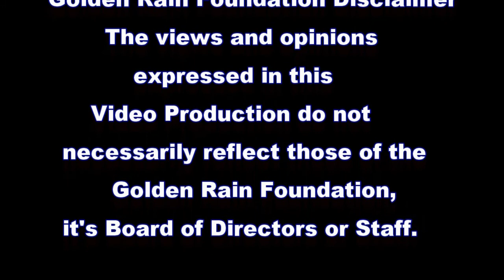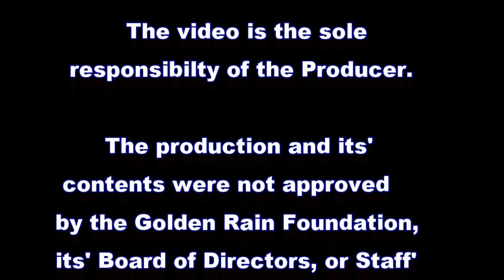Community Sing March 20 2018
Community Sing in Leisure World Seal Beach California, March  20 2018. Singers are Bob  Barnum, Byong Choi, Nancy Maggio, Galit Levy-Slater Carmen Edwards and Anita Ragole.   Betty Balen is the Master of Ceremonies